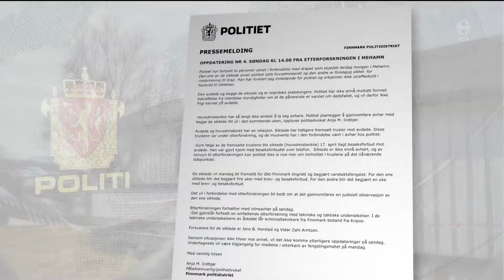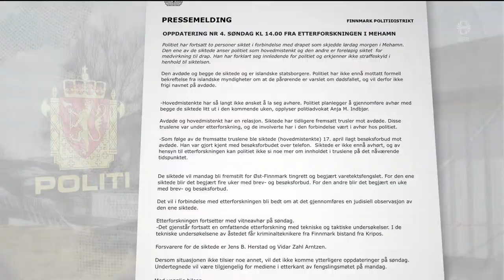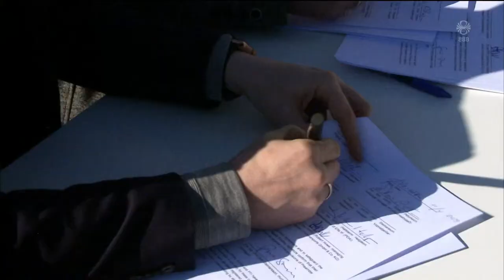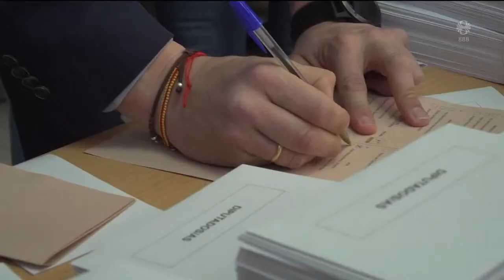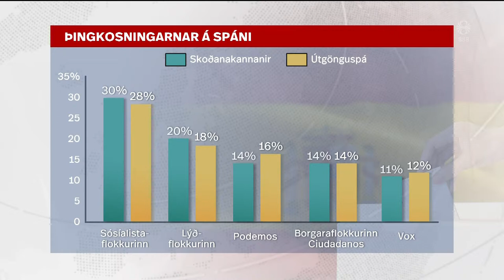Fréttir - 28. apr 2019